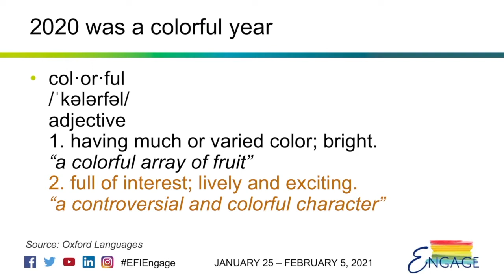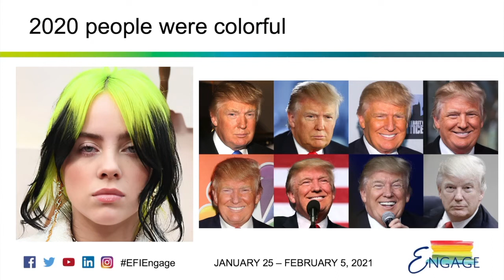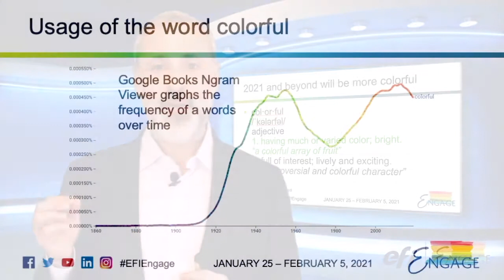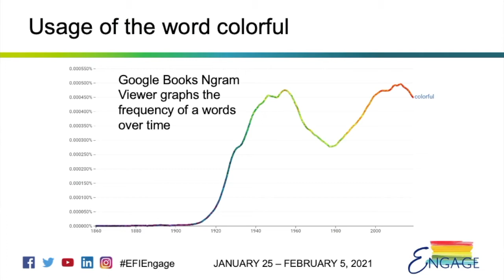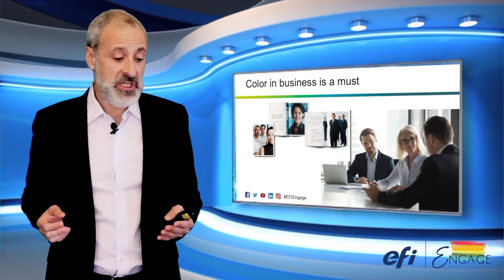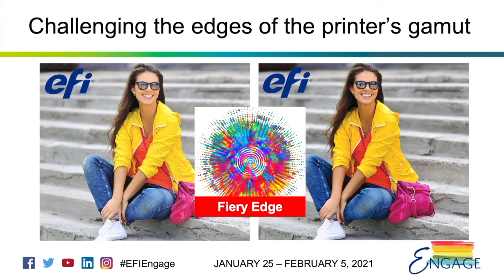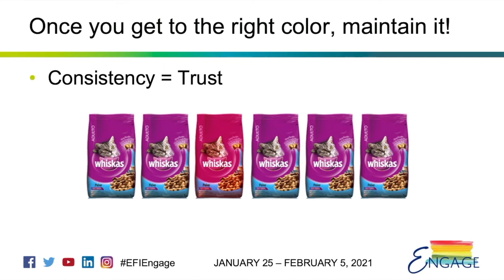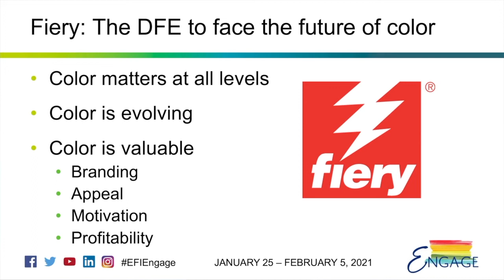Color matters by Toby Weiss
EFI Engage 2021. Toby Weiss speaks about why color matters, and why once color technology moves on, there’s no looking back.